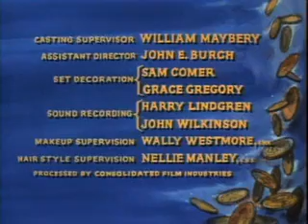Bonanza Day Of Reckoning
Day Of Reckoning

An outcast Indian saves Ben's life and in return Ben gives the Indian some land, much to the dismay of Cartwright neighbor Ike Dagget.